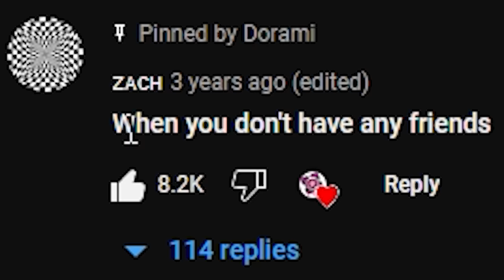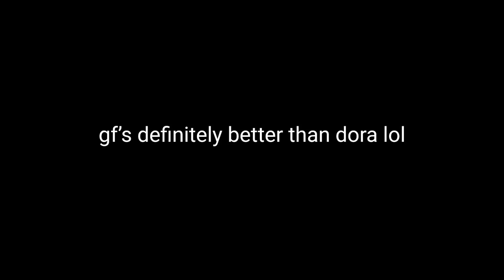Completing DUELO MAESTRO w/girlfriend! (2-PLAYER INSANE DEMON) | Geometry Dash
Me and my gf casually tried completing Duelo Maestro together, which is pretty known as 2-player mode level in the game :) Can we?